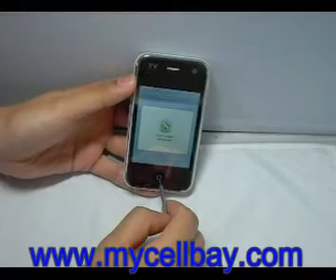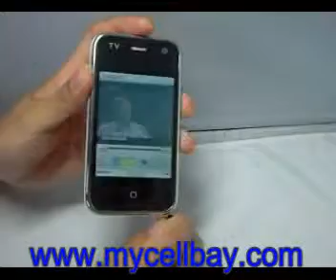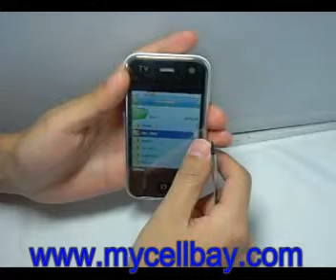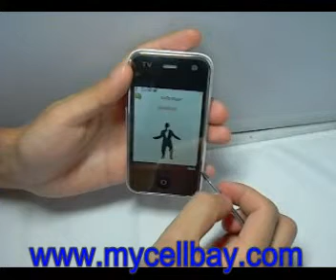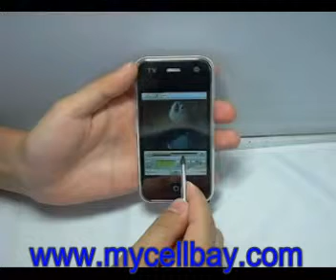mycellbay.com-TV S688 Dual SIM Standby Quadband Dual Camera Analog TV with Java.mp4